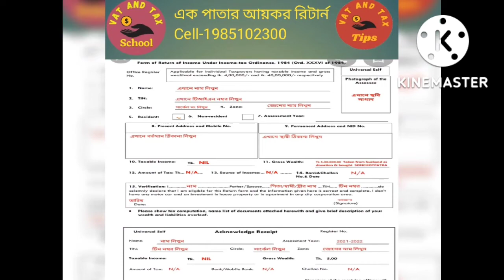আয়কর রিটার্ন জমার আগে জেনে নিন কী করতে হবে Know what to do before filing a return/Income Tax Return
রিটার্ন জমার আগে জেনে নিন কী করতে হবে Know what to do before filing a return/Income Tax Return

PLEASE.

🌹ধন্যবাদ🌹

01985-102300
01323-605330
21. যাদের আয়কর রিটার্ন দাখিল করতে হবে না / who do not have to file income tax returns/ereturn/tax return
22.সঞ্চয়পত্রের আয়কর রিটার্নে যেই ভুলগুলো করা যাবে না Mistake not made tax return of savings certificate
23.  আয়কর রিটার্ন দাখিলের প্রমাণক জমা না দিলে ৫০% বেশি হারে কর কর্তন 50% higher tax/PSR/Acknowledgement
24. আয়কর রিটার্নে বেশি স্বর্ণ দেখলে কি কোনো লাভ আছে any benefit in showing more gold in tax return.
27.সঞ্চয়পত্র বিক্রিতে এসেছে নতুন নিয়ম, লাগাম টেনে ধরার চেষ্টা /new rules in the sale of sanchaypatra
28. আয়কর রিটার্নে ব্যাঙ্ক ঋণ ও তার সুদ কিভাবে দেখাবেন /bank loan and its interest in income Tax return
31. আয়কর রিটার্ন দেবার সময় সাতটি বিষয় মনে রাখা জরুরি Seven things keep in mind while filing return
33. চলিত অর্থ বছরে আয়কর মেলা হবে কি/Income Tax Fair/আয়কর মেলা /Tax Fair/Income Tax Return Fair
36. আয়কর রিটার্ন অডিটে পড়লে কি কি ব্যাখ্যা চাওয়া হয় what Explanations are required for Tax return audit
38. আয়কর রিটার্ন জমা না দিলে এনবিআর কি কি ব্যবস্থা গ্রহণ করবে /actions by NBR for non submission return